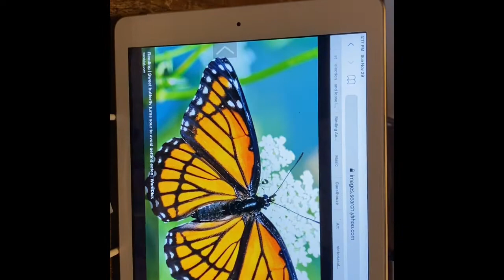Art in the Spirit Kids #4 - A Flower Garden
Join Ms. Vicki for a five-video Art in the Spirit Kids Workshop of beginning drawing/painting projects! ❤️🎨🖼

Classes in sequence...free during December:

Salt in the Berries#1
Swimming Salmon Collage#2
White Horse#3
Flower Garden#4
Aurora Landscape #5 (coming soon!)

Supplies for all five classes:

Construction paper   Three sizes circles or lids
Pad of kids watercolor paper or small canvases
Inexpensive watercolor set
Pencil/eraser   School glue   Salt
Black Sharpie permanent markers - (fat tips for K-2)
Two jars for water   Paper towels or tissue
Chalk pastels
White acrylic craft paint
Small chip brush
Glitter (for brave adults😂)
Clear spray varnish for adults to seal projects